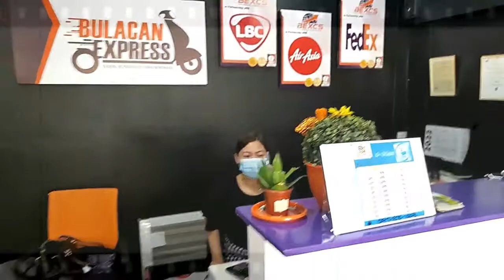BEXCS TRUSTED express for Shipping /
bexcs is Located at DRT Hi-way at the front of SM CITY Baliuag beside Caltex, Lokk for Ms. Loudes & Ms. Irene.